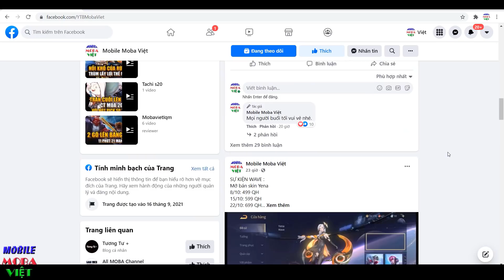Quái vật 1 chiêu hồi full cây máu với chiến thuật 2 trừng trị di chuyển gánh team cực hay mùa 20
🌟BẢNG NGỌC CẤP 3 Astid
Ngọc Đỏ: 5 Viên ( Tỷ lệ chí mạng +1.6% ) và 5 Viên ( Công vật lý +2 Xuyên giáp +3.6 )
Ngọc Tím: Tốc đánh +1% Tốc chạy +1%